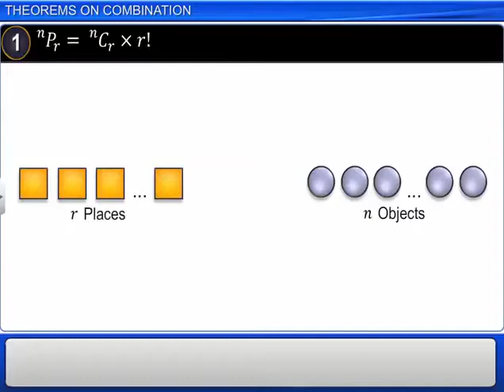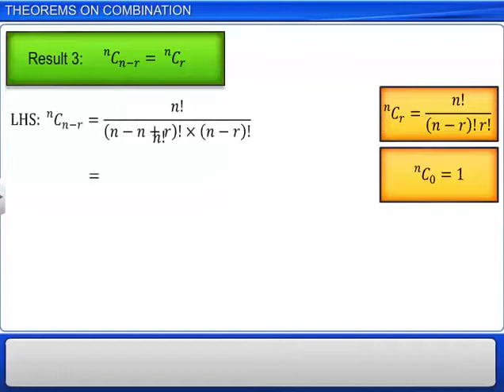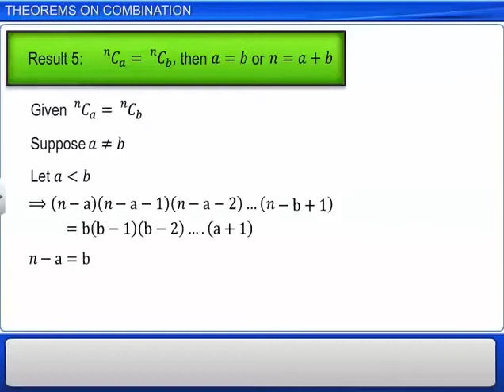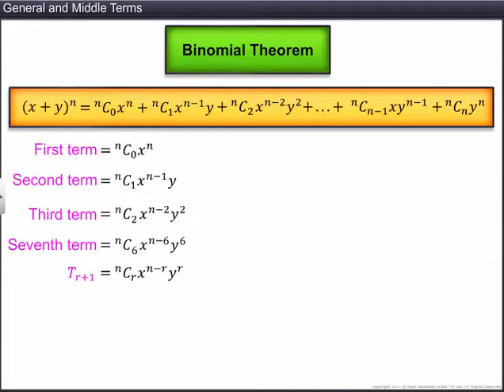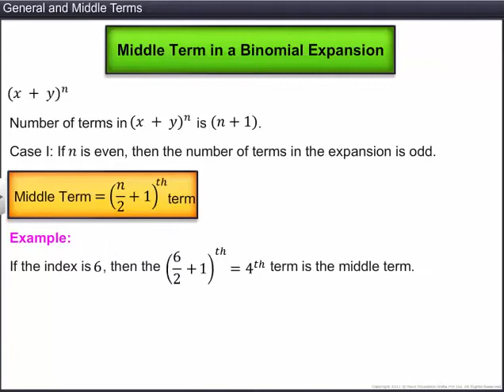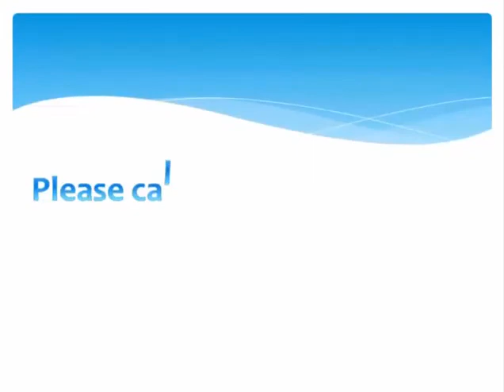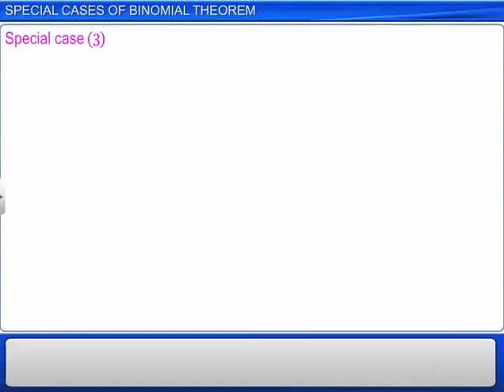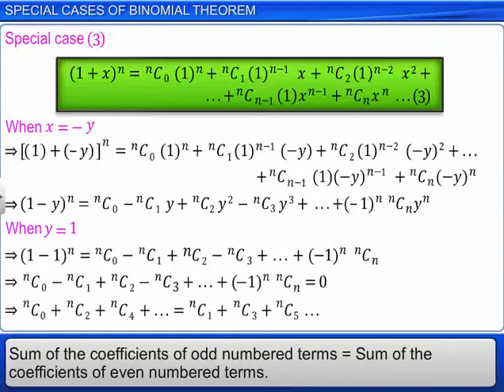CLASS 11, MATHS , Ch 13 , Binomial Theorem